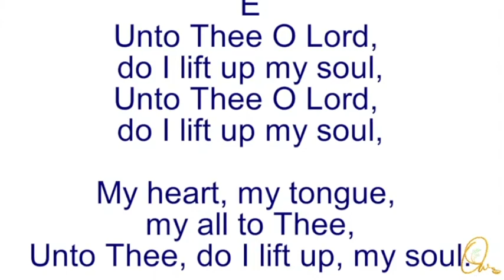Unto Thee O Lord - Song 512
Unto Thee O Lord,
Do I lift up my soul,
My heart, my tongue, my all to Thee,
Unto Thee, do I lift up, my soul.